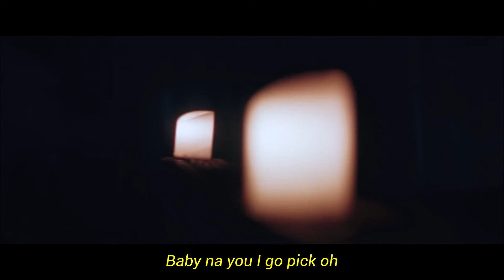SIMI - Duduke Video & Lyrics